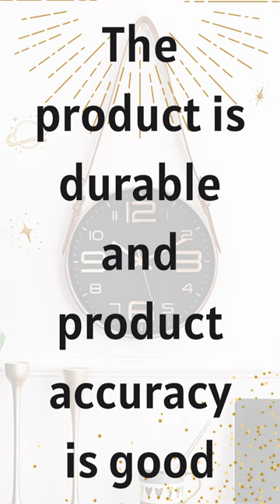Classic Star Belt Wall Clock